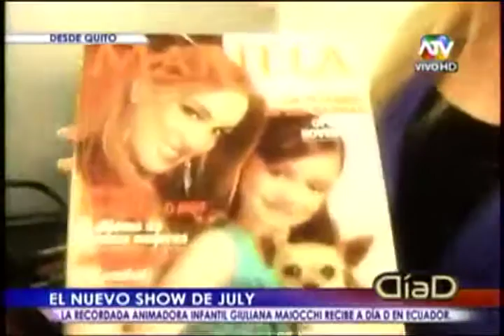La Historia de Yuli Maiocchi Dia D